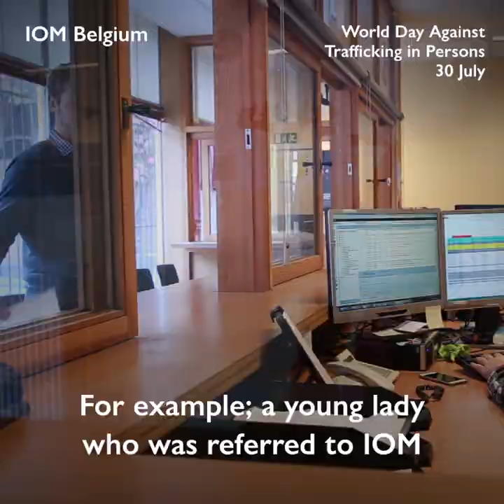Identifying and assisting victims of trafficking - IOM Belgium